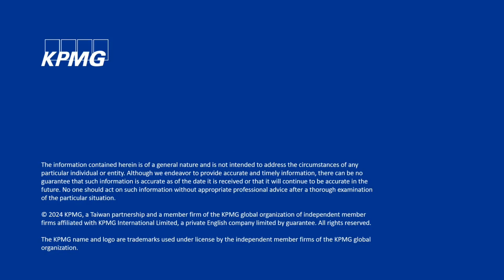股權架構，比想像的更重要！新創企業如何妥善規劃，提升整體稅負優化效果？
💰創業之始、募資初期，若能提前檢視「股權架構」，將能避免未來龐大的租稅負擔。

💡建議新創企業從兩大方向思考：
1️⃣ 大股東的股權結構
2️⃣ 員工認股權的安排

KPMG安侯建業稅務投資部執業會計師 張智揚為您詳細解說。

🎧推薦聆聽
別讓稅務成本吃了你的創業果實！破解三大課題，教你合法節稅

👋開啟創業之旅！
✏️第四屆創業家領航必修課－2024 KPMG Energize Program